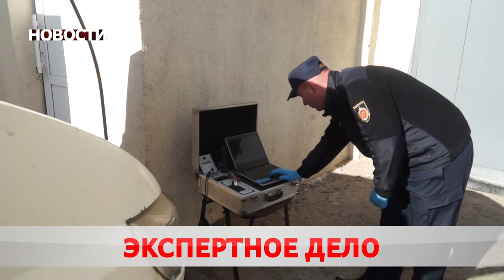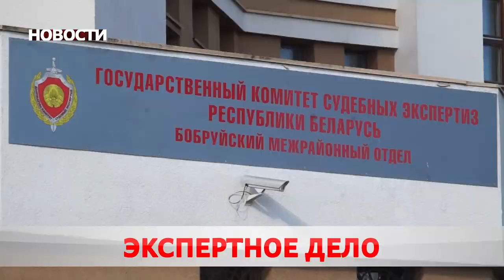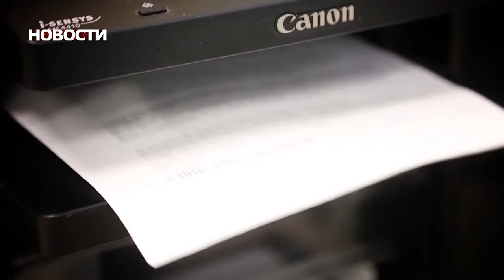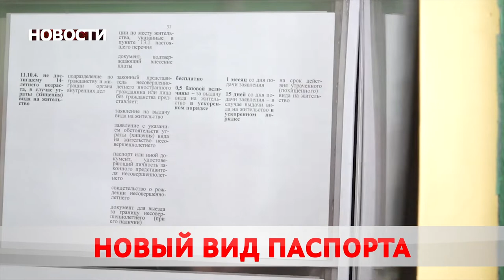Новости 29 09 20